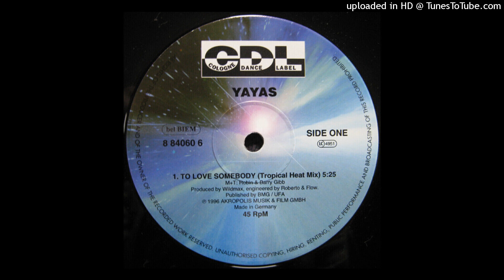Yayas - To Love Somebody (Tropical Heat-Mix)